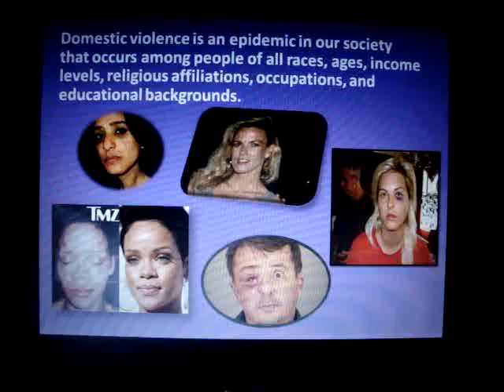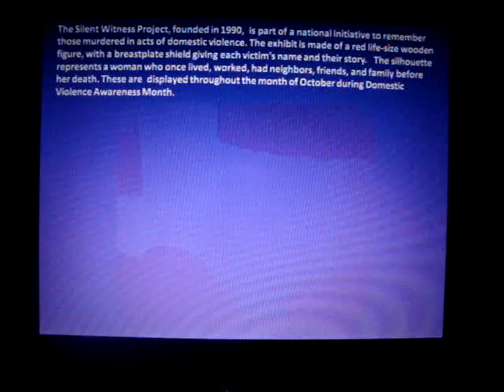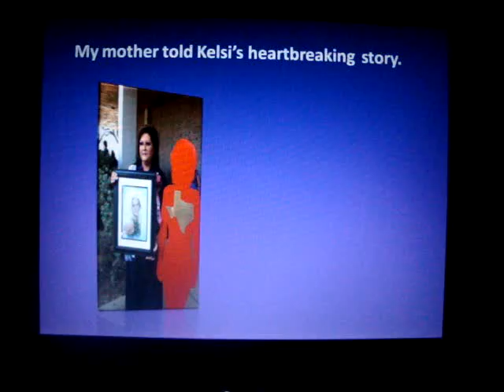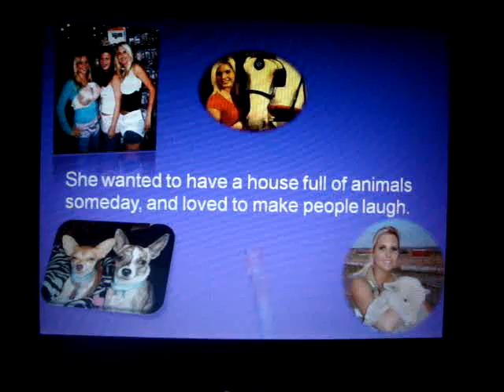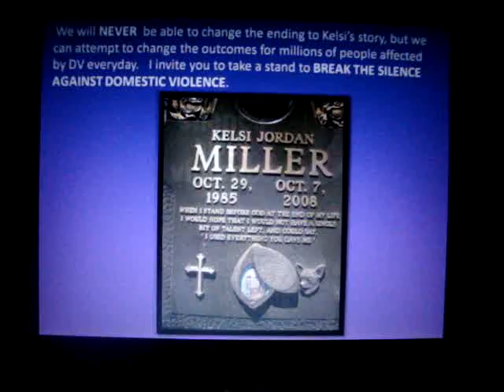The Silent Witness Kelsi's Story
power point video on Domestic Violence titled The Silent Witness